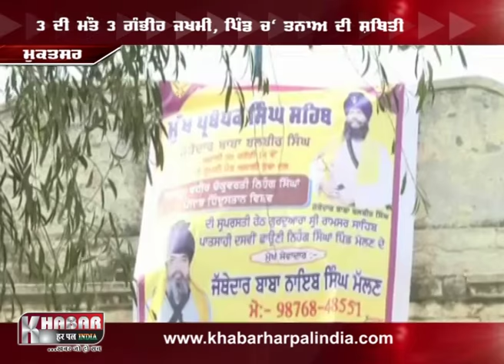Gurduara Sahib de Kabje nun Laike khuni jhadap 3 di Maut 3 Jakhmi